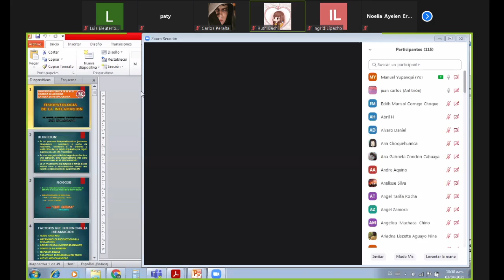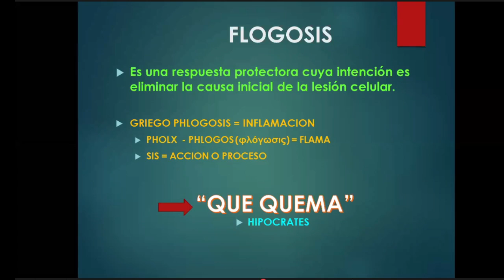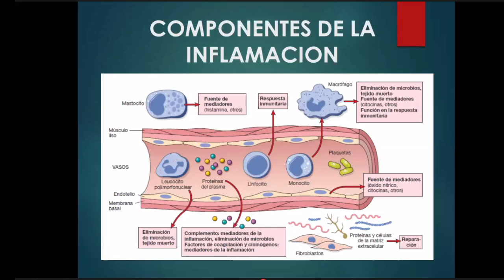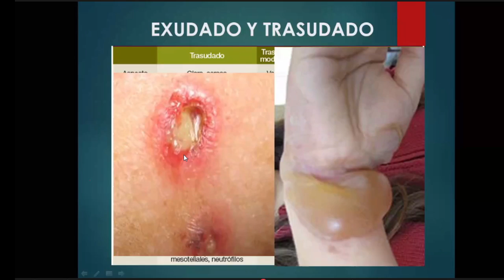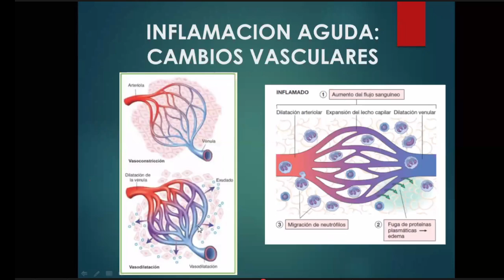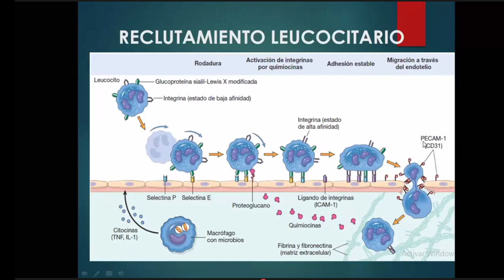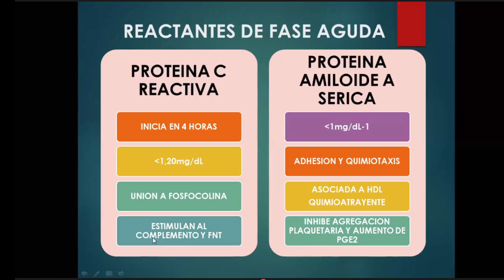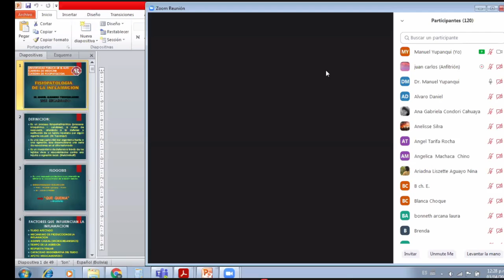fisiopatología de la inflamación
Dr. YUPANQUI